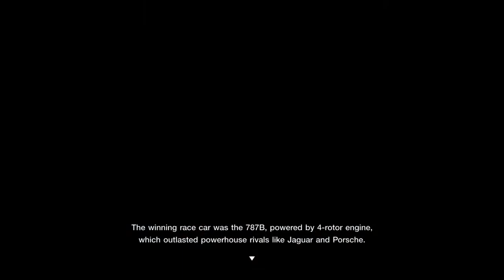[GT7] Aquiring the Mazda 787B Race Car!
A lot more difficult to control than I thought, so I had to use TCS 1. I'll need more practice.